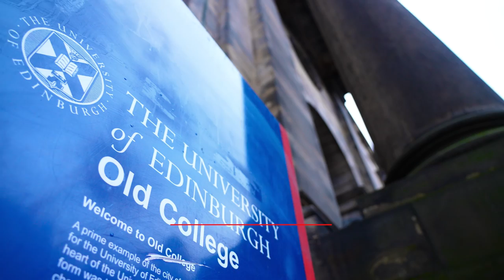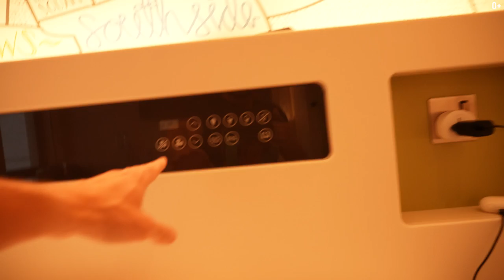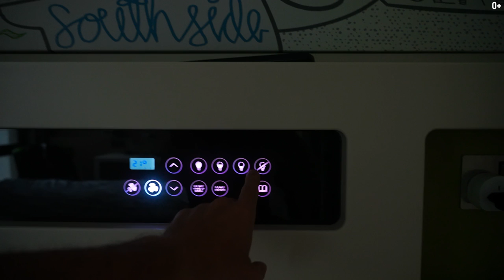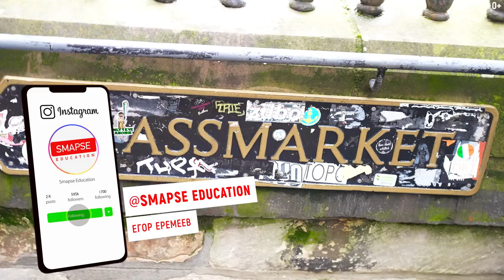Ты пожалеешь, что не поехал в Эдинбург! Что посмотреть в Шотландии. Путешествие в Великобританию.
Ты пожалеешь, что не поехал в Шотландию! Что посмотреть в Шотландии. Путешествие в Великобританию. Родина гольфа, Больше всего замков. Почему стоит посетить Шотландию? 3000 замков!

Привет! На связи Егор Еремеев. Я сейчас путешествую по Великобритании, и решил не упустить шанс и поехать в Шотландию.  В этом видео тебя ждет путешествие по родине Гарри Поттера и Лох-несского чудовища – Шотландии.

Шотландия является автономной частью Соединенного Королевства. В состав страны входят почти восемьсот островов, большинство из которых необитаемые. Шотландия одна из самых интересных стран для путешествия. С юга страна граничит с Англией, с запада ее омывает Атлантический океан, а с востока – Северное море. Из-за выгодного расположения ландшафты Шотландии весьма разнообразны. Здесь есть горы с протяженными долинами, суровые прибрежные скалы, таинственные пещеры, величественные зеленые холмы.Города Шотландии – старинные, шумные, с современной инфраструктурой. Во многих из них сохранились средневековые замки.

До Эдинбурга, столицы Шотландии, можно добраться из Лондона на скоростном поезде всего за 4 часа. Так если вы собираетесь путешествовать по Англии стоит запланировать и путешествие в Шотландию. Много времени это не займет, а впечатления останутся надолго. Именно в Эдинбурге находится знаменитый Эдинбургский университет, входящий в топ-30 лучших вузов мира.

Подробнее о моем путешествии в Эдинбург из Лондона смотри в видео:

00:00 Путешествие по Шотландии видео
00:35 Город Эдинбург. Как добраться
00:48 Территория Шотландии. История страны
01:12 Гольф зародился в Шотландии
01:28 Влог из Ньюкасла. Собираюсь в Шотландию
01:52 Еду на поезде в Эдинбург (Шотландия)
02:32 Шотландия и пришельцы
03:03 Шотландия путешествие. Эдинбург в тумане
04:56 Джеймс Клерк Максвелл — шотландский ученый
05:42 Интересные места. Памятник Вальтеру Скотту
06:06 Национальная галерея Шотландии
06:50 Что посмотреть в Шотландии? Эдинбургский замок
07:08 Часовня Святой Маргариты
07:16 Шотландия, природа. Пляжи
07:56 Университеты Шотландии. Эдинбургский университет
09:44 Узкие улочки Эдинбурга
10:25 Об Эдинбурге
11:06 Люксовые отели Эдинбурга
11:46 Где остановился я
13:32 Что попробовать в Шотландии
13:55 Традиции Шотландии. Местные бары